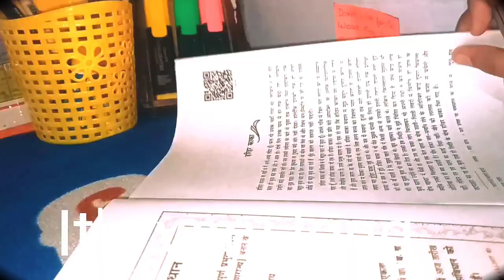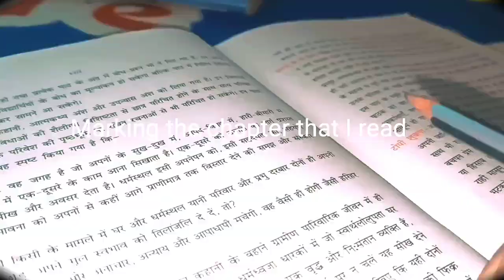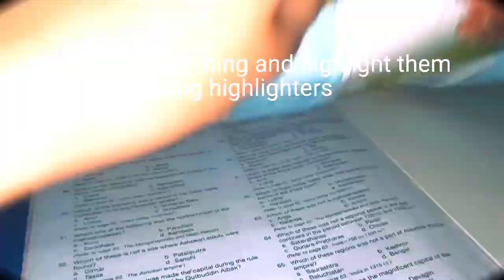Cleaning my desk vlog || Reading Stories || Atlas || study with 10th grader CBSE || Study with VB 💕